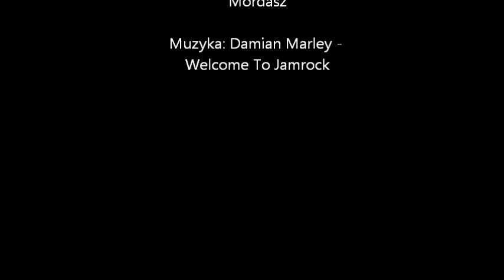Turniej 3x3 City Paintball Poznań - 2 października 2011 r.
Muzyka: Damian Marley - Welcome To Jamrock,